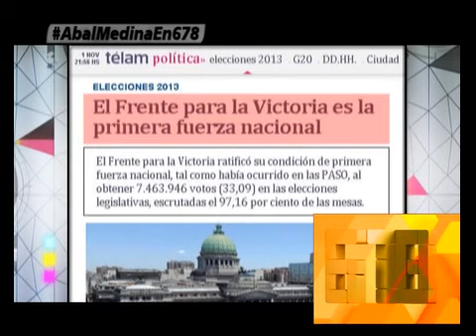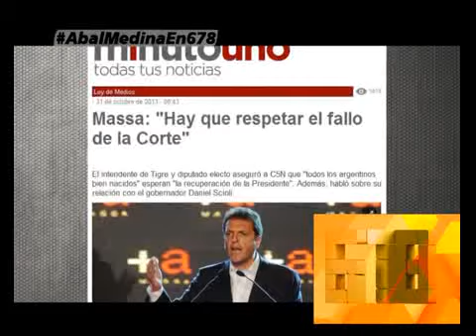EL FALLO DE LA CORTE POR 6 A 1: LA DOBLE VARA OPOSITORA CON RESPECTO A LA CORTE - 03-11-13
INFORME: EL FALLO DE LA CORTE POR 6 A 1: LA DOBLE VARA OPOSITORA CON RESPECTO A LA CORTE - 03-11-13